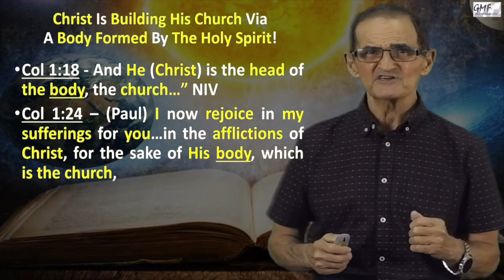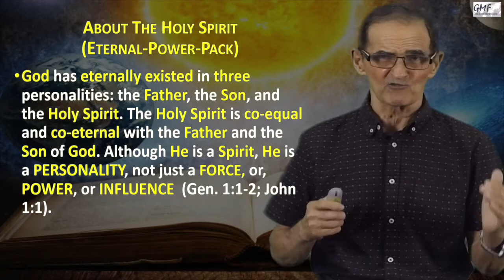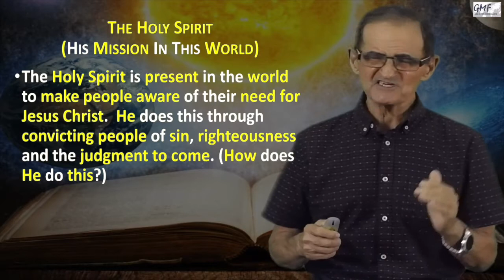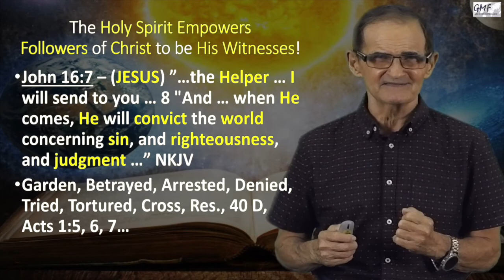THE CHURCH IN THESE LAST DAYS - Part 18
Renewed Day by Day #44
Pastor Ralph LaRosa
September 20, 2021 - Radio
Cool 101.5 Lucena City
Global Mission Fellowship